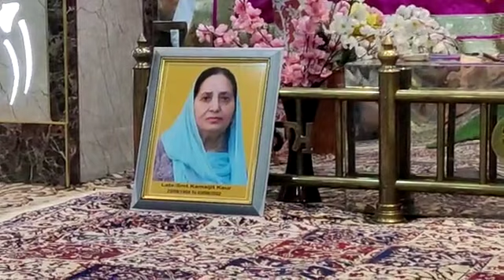Dandot Bandan Anek bar